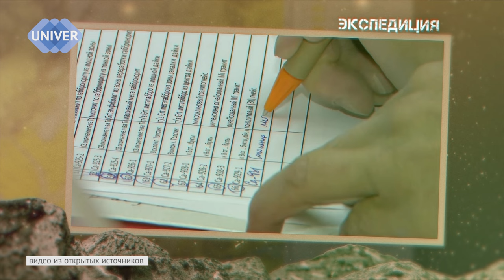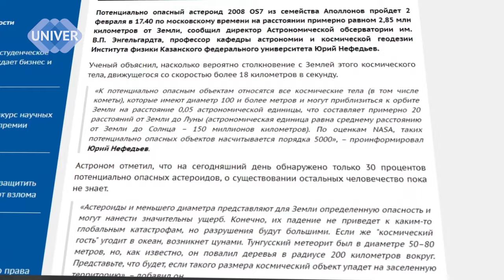ВСЯ ПРАВДА О МЕТЕОРИТАХ // "ЭКСПЕДИЦИЯ"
Существует ли охота на метеориты и "черный рынок" их сбыта? Почему лучшие находки метеоритов происходят в Антарктиде? Мы уверены, вы найдете ответы на эти вопросы в этом выпуске! А еще мы покажем уникальную коллекцию метеоритов Геологического музея Казанского федерального университета. Не обойдем стороной и научные аспекты: как с помощью магнитных параметров дать оценку возраста метеорита? Ну и интересный факт о том, что найдены импактные структуры в одном из районов нашей республики. А это значит, что на территорию Татарстана тоже падали метеориты!

Всю правду о метеоритах раскрывает Диляра Мтыгулловна Кузина - кандидат наук, старший научный сотрудник  Института геологии и нефтегазовых технологий Казанского федерального университета.